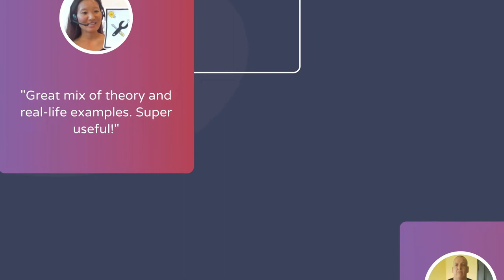What's all the hype about Team Mastery?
Is Geoff's new book any good? What is it and what do people actually think of it?